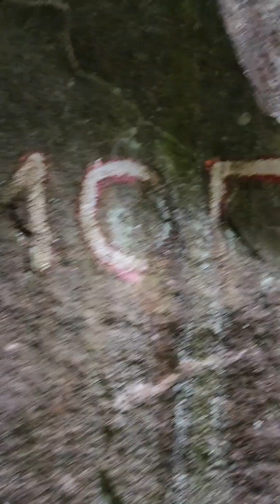Posto pazzesco in Valtellina | Valmasino | Rifugio Gianetti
Il uno dei luoghi sacri per l'arrampicata su Granito, la salita al rifugio icona della Valmasino: Rifugio Gianetti in Val Porcellizzo